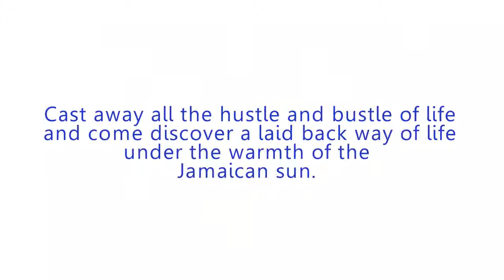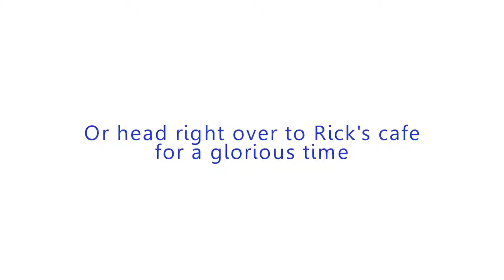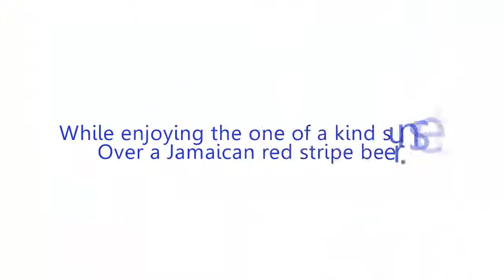Jamaica Jamaica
Jamaica Travel - Jamaica the place everyone knows and love,cant beat the feeling on any Jamaica Travel.
The beaches are fun and relaxing, the street-life is frenetic yet vivid,
and the resorts are glitzy. Montego Bay has all the sun, surf and sand
that you can want for a Jamaican summer holiday. And it is less crowded
than Ochos Rios and less hedonistic than Negril, which makes it great
for couples and families alike